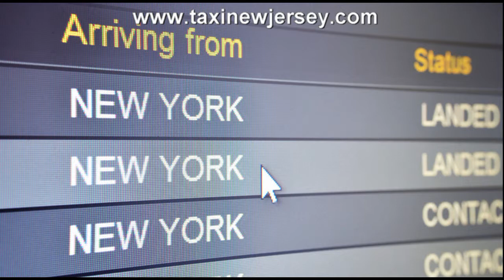Florham Park Taxi New Jersey | Airport Taxi Limousine Service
Toll Free : 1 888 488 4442